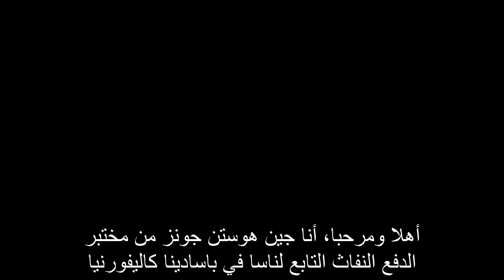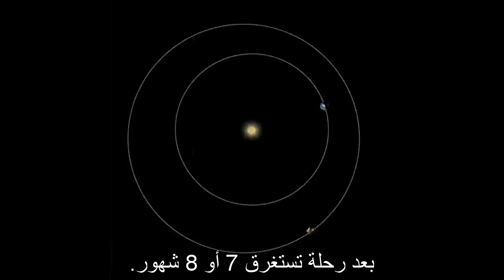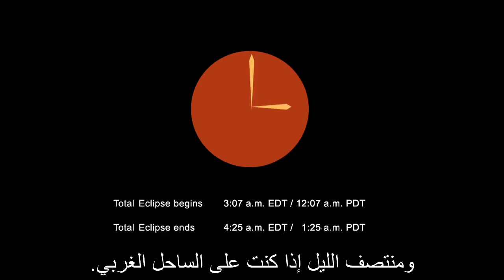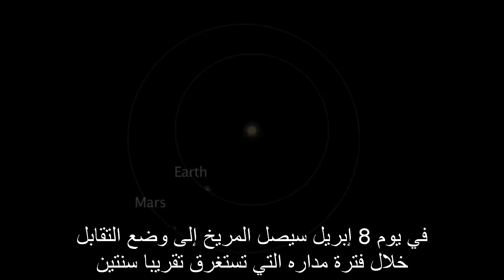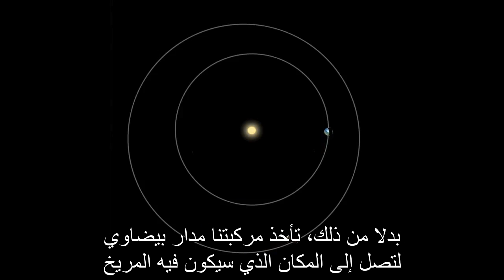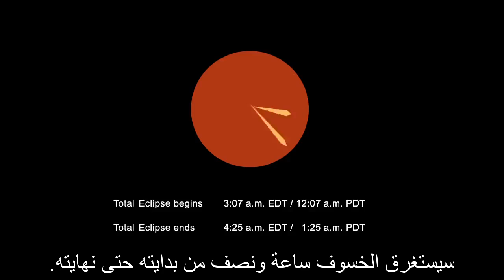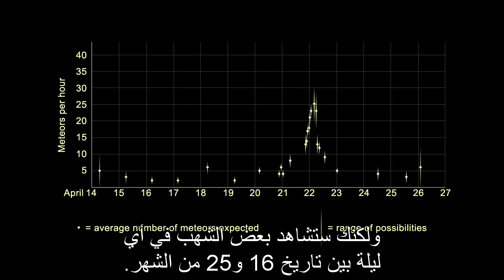الأحداث الفلكية لشهر إبريل 2014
الفيديو الشهري من وكالة ناسا والذي يتحدث عن الأحداث الفلكية لشهر إبريل 2014، يحتوي على ترجمة للغة العربية من إعداد الجمعية الفلكية العمانية.